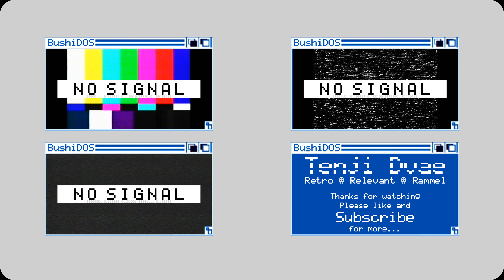BRINK - E3 2010 Trailer [8K][AI Remastered & Enhanced]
I'm revisiting some of my favourite games, trailers and FMVs from across the years to feed my nostalgia monkey. While I'm at it, I thought I’d apply some AI/neural network magic with a dash of enhancements to add to the fun.

Join me on this journey, share, and feed your nostalgia monkey – what does yours hunger for? Suggestions are welcome.

00:00 – Intro
00:10 – Upscale
03:19 – Source vs. Upscale Comparison
06:22 – Outro

Basic Info:
– The resolution was increased from 1280x720 to 7680x4320.
– Some colour enhancements were made.
– Retained original frame-rate of 29.97fps (no frame-rate increase/interpolation).

Edit(s):
– I superimposed a masked hand-tweaked cross-hair into the scope of the sniper scene. A.I machine learning results are hit and miss when it comes to text. I didn’t like how the A.I was interpenetrating and warping the cross-hair and numbers.

Additional Info:
If you’re interested in the technology that makes this possible, search for; AI upscaling, neural networking and machine learning. You’ll have more information that you can shake a stick at, explained to you better than I would ever be able to.